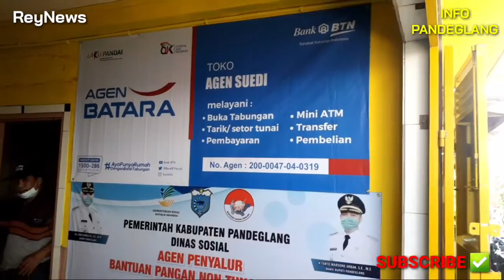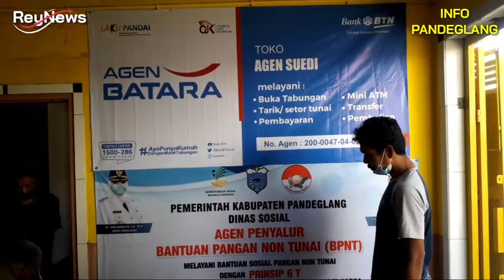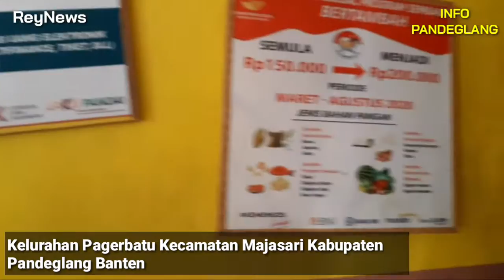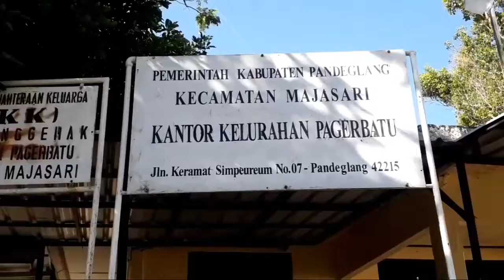PENYALURAN BPNT DI KELURAHAN PAGERBATU BERJALAN TERTIB DAN LANCAR